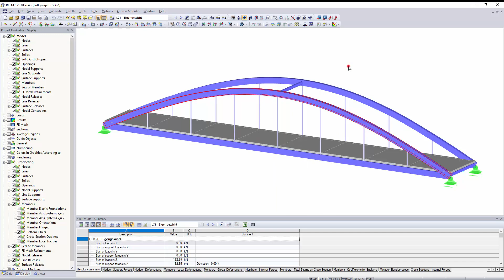[EN] KB 000574 | Ripetizione dell'ultima azione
L'ultima funzione utilizzata per l'input grafico può essere facilmente ripetuta in RFEM e RSTAB. Questo può essere fatto premendo il tasto Invio o selezionando la funzione "Ripeti ..." dopo aver aperto il menu di scelta rapida con il pulsante destro del mouse.